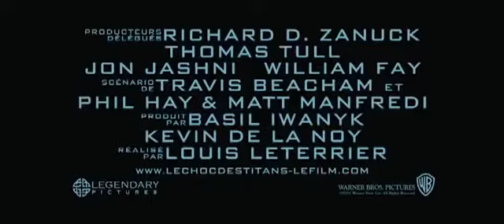Le Choc Des Titans - Bande Annonce Française HD